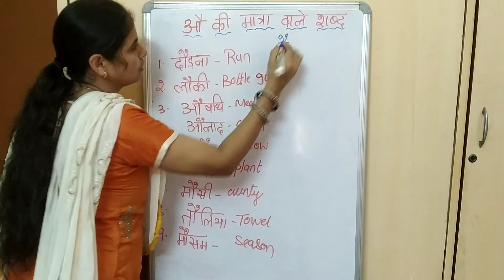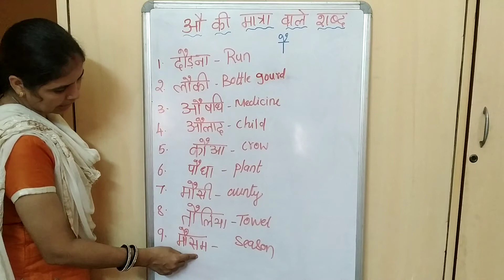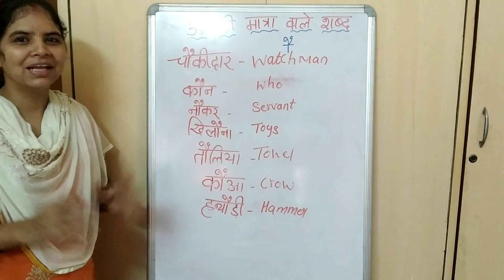Learn Hindi through Tamil - औ की मात्रा वाले शब्द ( Ou Ki Matra )